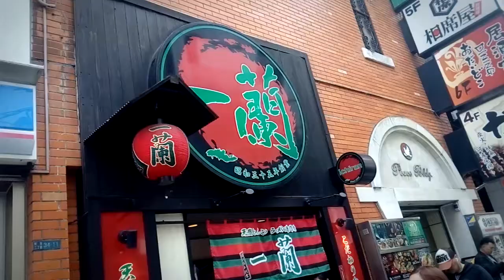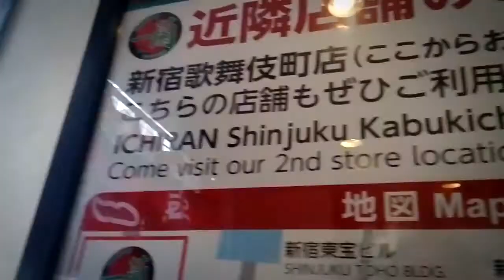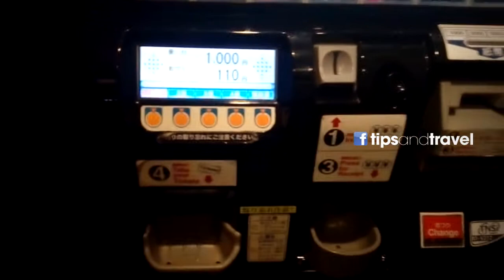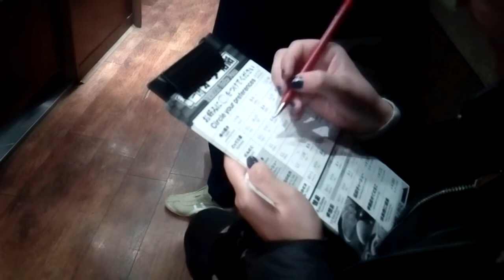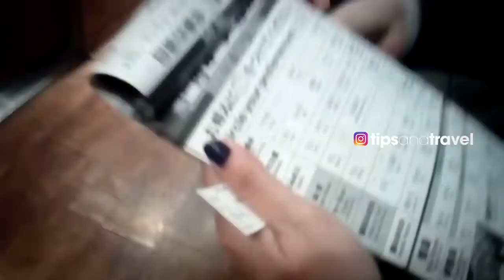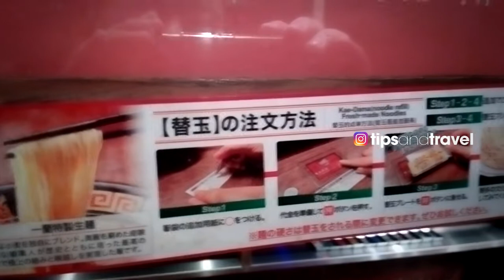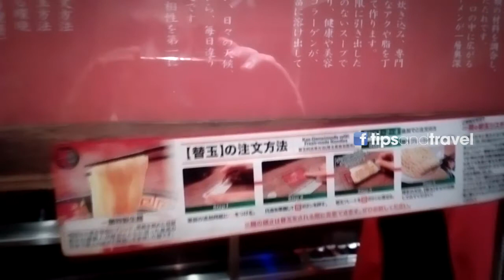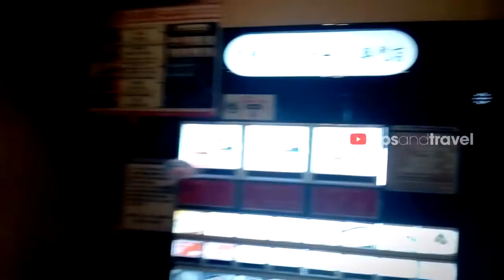Ramen Ichiran en Shnijuku, Tokio